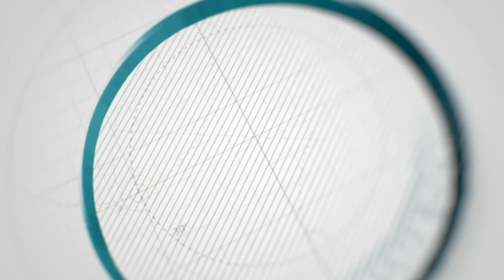Nazmi Can - Vazgeçemem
Çamoluk Usluca Köyü